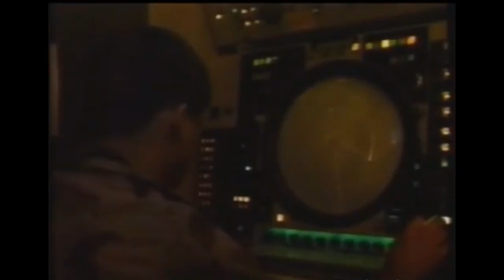DESERT STORM NARATED BY THE PILOTS